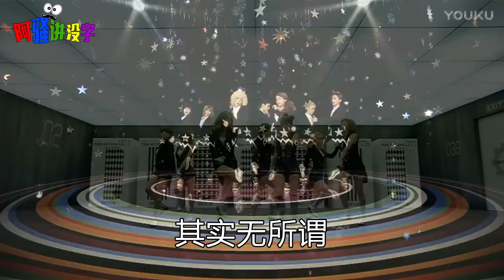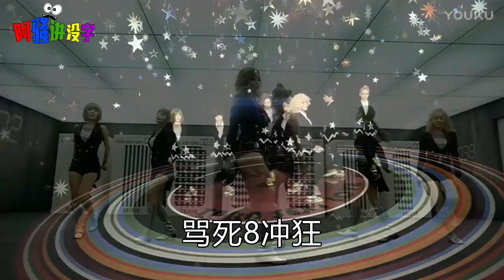《阿骚讲没字》31集之莆田话歌曲《做人破破》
莆田本地爆笑街采视频系列：《阿骚讲没字》31集之莆田话歌曲《做人破破》